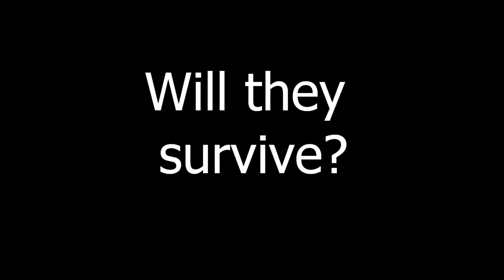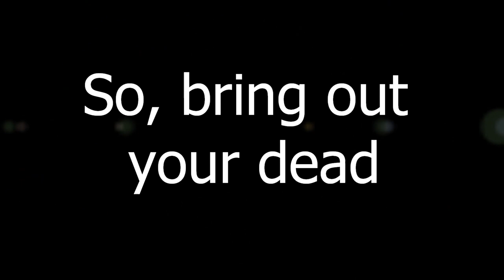"Spamalot" at The Theatre Company: A Silly Trailer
"Spamalot" at The Theatre Company
Performances: August 2-11, 2013
TheTheatreCompany.com

To cap our 25-year celebration, The Theatre Company presents Monty Python's Spamalot, lovingly ripped off from the 1975 film Monty Python and the Holy Grail. Like the film, it is a highly irreverent parody of the Arthurian Legend. The original 2005 Broadway production, directed by the legendary Mike Nichols, won three Tony Awards, including Best Musical of the 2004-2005 Broadway season. During its initial run of over 1,500 performances it was seen by more than two million people and grossed over $175 million. So bring your coconuts and clippity clop with King Arthur and his merry knights!

Show Underwriter: Alan Bryant
Show Underwriter: The Bligh Family
Orchestra Underwriter: Suzanne Phelps & Loraine Cline
Costume Underwriter: Jim Butler & Donna Davenport
Marketing Underwriter: TaylorCreative.com (Mark & Beverly Taylor)

Commercial Videographer: Alan Bryant
Commercial Directors: Kent and Cesara Walters
Commercial Editors: Kent and Cesara Walters

"Spamalot"
Book & Lyrics: Eric Idle
Rights: Theatrical Rights Worldwide